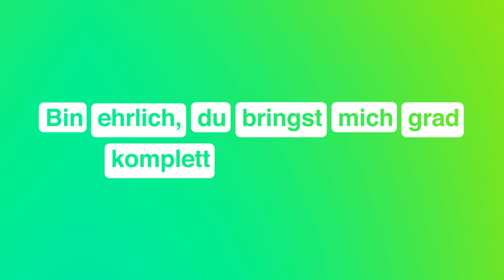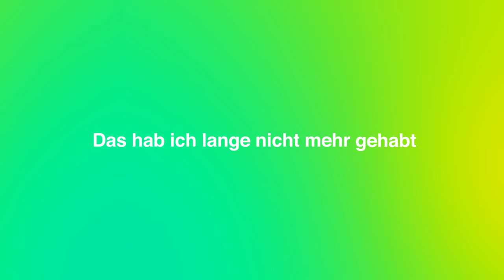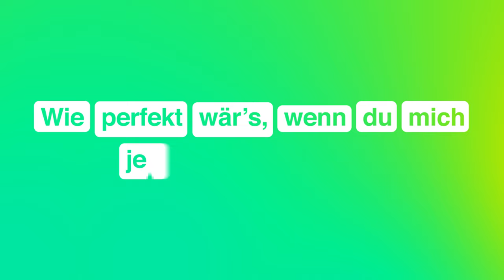Dittberner - Drei Wörter (Official Lyric Video)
Hier das neue Album "Alles ist ein Augenblick" auf CD und LP vorbestellen:

02.05.24 Stuttgart  Im Wizemann Club
03.05.24 Kaiserslautern  Kammgarn
04.05.24 Frankfurt  Das Bett
05.05.24 Köln   Club Bahnhof Ehrenfeld
24.05.24 Hamburg  Gruenspan
25.05.24 Berlin   FRANNZ Club